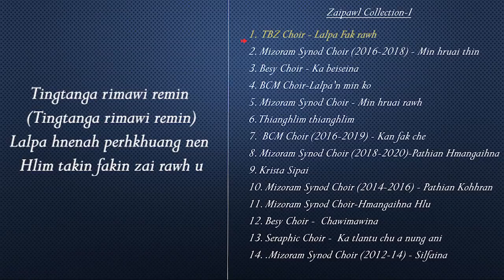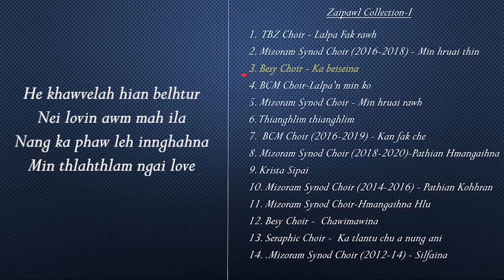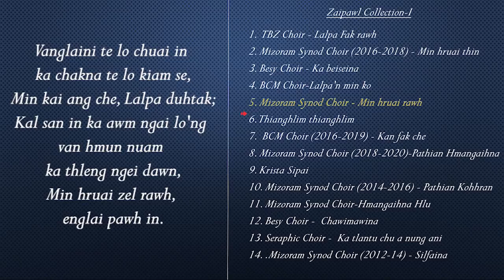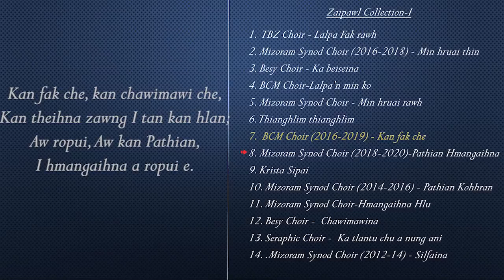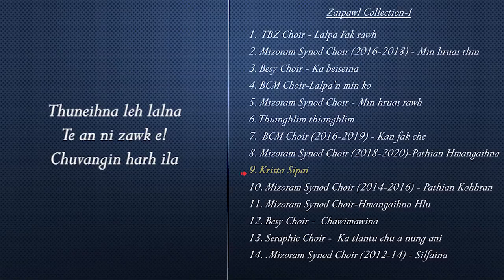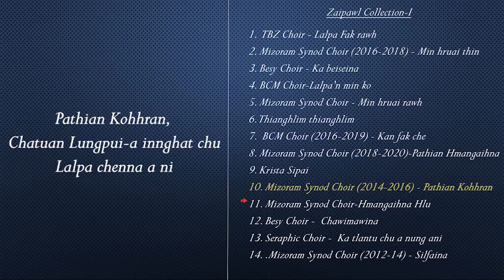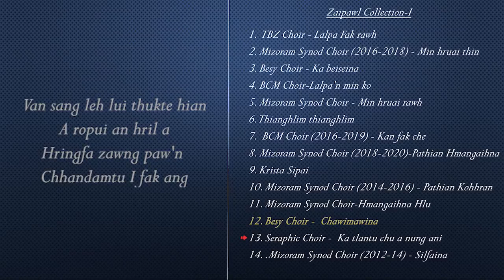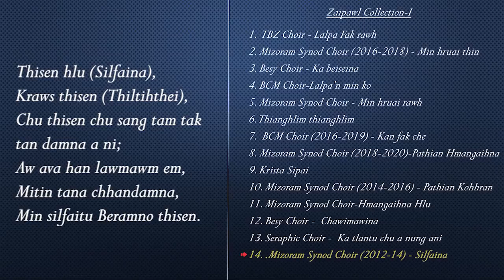Zaipawl Hla Nalh Collection-1 || With Lyrics || Upbeat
INDEX:
1.  TBZ Choir - Lalpa Fak rawh - 0:00
2. Mizoram Synod Choir (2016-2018) - Min hruai thin - 3:56

3. Besy Choir - Ka beiseina - 7:37

4. Baptist choir, Aizawl-Lalpa'n min ko - 11:00

5. Mizoram Synod Choir - Min hruai rawh  - 14:39

6. Thianghlim thianghlim - 18:16
7.  BCM Choir (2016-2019) - Kan fak che - 22:04

8. Mizoram Synod Choir (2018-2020)-Pathian Hmangaihna - 25:57
9. Krista Sipai - 29:25

10. Mizoram Synod Choir (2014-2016) - Pathian Kohhran - 34:07

11. Mizoram Synod Choir-Hmangaihna Hlu - 38:59

12. Besy Choir -  Chawimawina - 42:00

13. Seraphic Choir -  Ka tlantu chu a nung ani - 47:32
 14. .Mizoram Synod Choir (2012-14) - Silfaina - 52:00

Note: Zaipawl hla nalh ka tih ho kan thlang khawm a, ka hla duh ang playlist anga dahkhawm ka hmuh mai loh vang hian ka han siam ve a ni e. Dah remlo alo awm anih chuan a remove leh mai theih e.